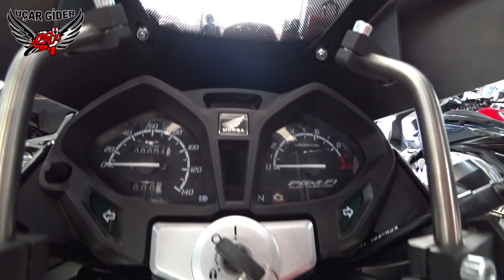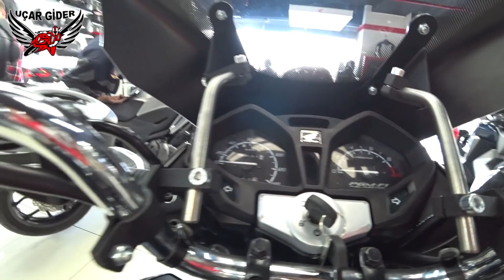HONDA CB125F FULL PACKAGE